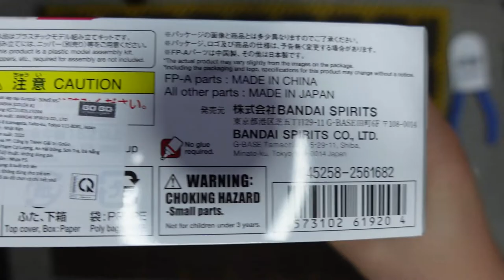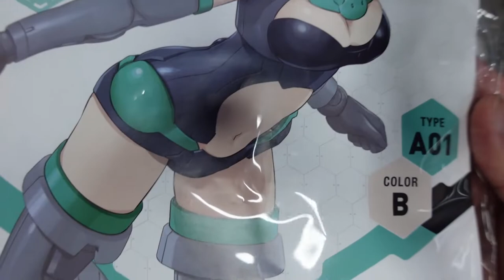BANDAI 30MS SIS-A00 TIASHA [ COLOR B ] [ ティアーシャ【カラーB】] UNBOXING & ASSEMBLE